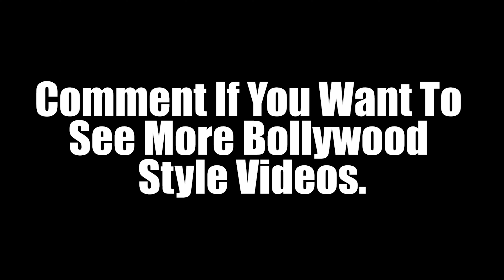Salman Khan Plays PUBG Mobile - Swagat Nahi Karoge Hamara - Bollywood Style - Dabangg Reloaded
Salman Khan Plays PUBG Mobile - Swagat Nahi Karoge Hamara - Bollywood Style - Dabangg Reloaded (Hud Hud Dabangg)

Salman Khan Plays PUBG Mobile. The editing took a while. Comment if you want to see more Bollywood videos like this.

A thumbs up on this video would help a lot. Thanks so much everyone.

Social Media Links:

Follow my on Facebook: Facebook.com/SahilTainment

PSN: Darkchaos4u